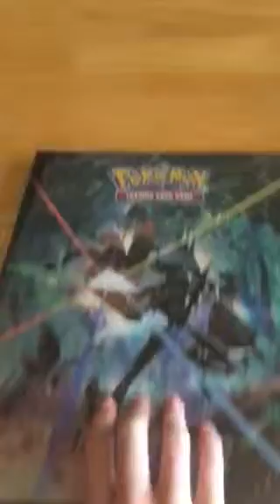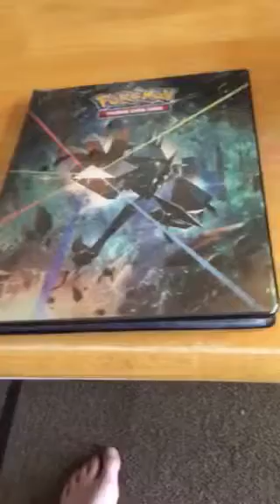My new Pokémon binder close up